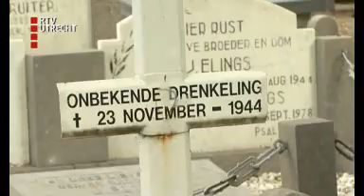Graf onbekende soldaat Tull en 't Waal heropend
De Bergings- en Identificatiedienst van de Koninklijke Landmacht opent donderdag na 66 jaar het graf van een onbekende soldaat in Tull en 't Waal.